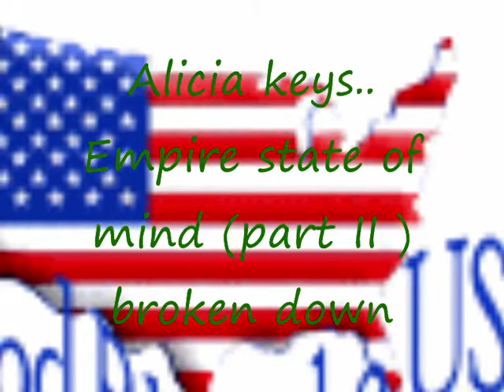Alicia keys.. Empire state of mind part II broken down